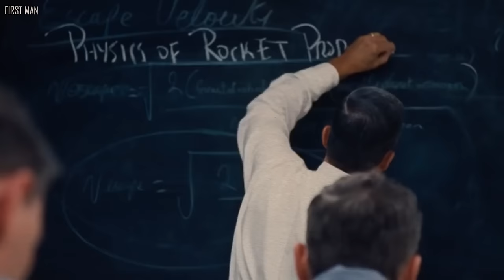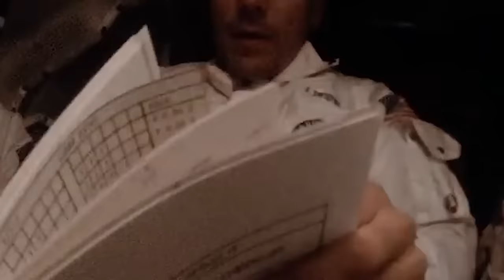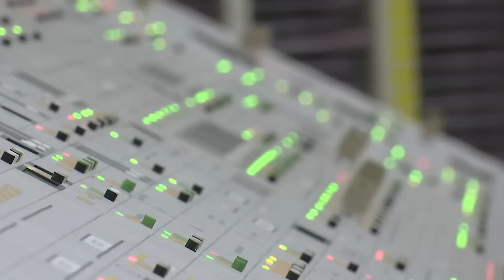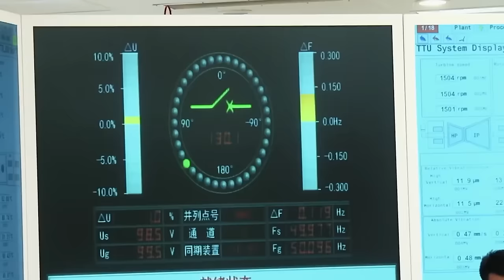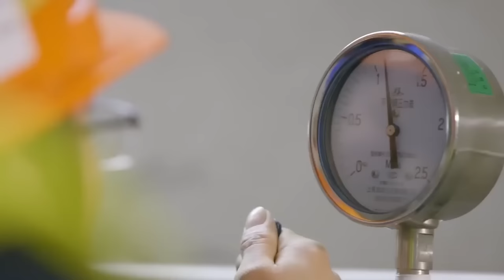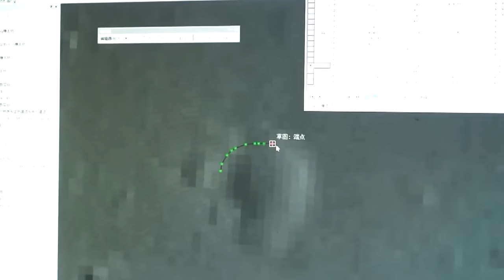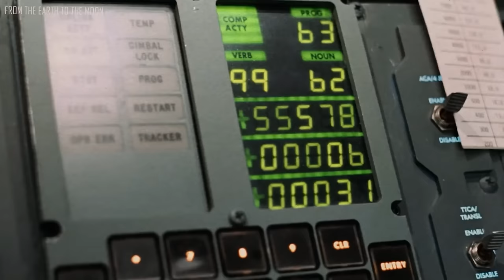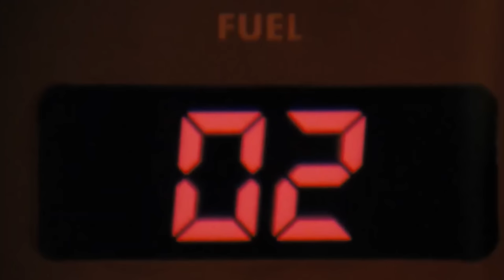Elon Musk: "The Moon Is Not What You Think It Is!"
When you think of the moon, what comes to mind? A barren, lifeless rock? You might think you know everything about it, but you would be wrong. In fact, Elon Musk has some surprising revelations about our nearest celestial companion.